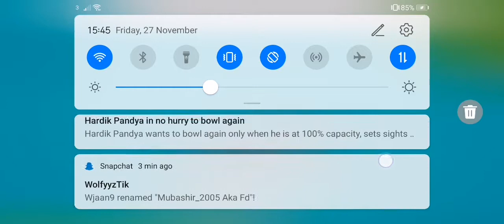27 November 2020